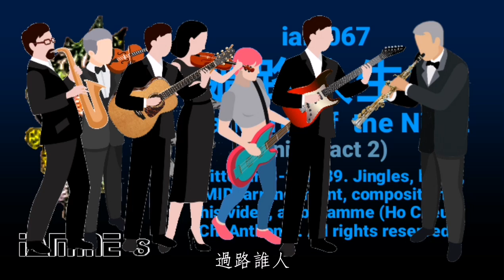iam067 過路人生曲 Wanderer of the Night (夜 - 第二節， Night - Act 2) (higher resolution)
iam067 過路人生曲 Wanderer of  the Night
(夜 - 第二節， Night - Act 2)

You are invited to enjoy my music at

Written on 8-2-1989.  Jingles, lyrics, MIDI arrangement, composition, this video, all by iamme (Ho Cheuk Chi Anthony).

Free graphics from the followings are used/ modified to composed some of the scene(s) in my videos:-

- Designed by upklyak, macrovector, sentavio, & freepik / Freepik

- png of various instruments